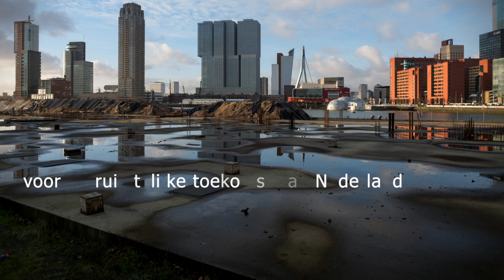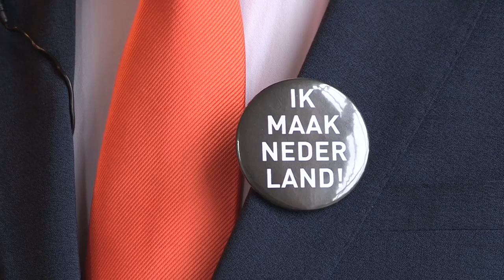10 Tweede Kamerleden reageren op het Manifest 2040 - Jaar van de Ruimte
Tien Tweede Kamerleden reageren, namens hun partij, op het Manifest 2040 van het Jaar van de Ruimte 2015. In januari 2016 verschijnen er nog 10 losse portretten van deze Kamerleden.